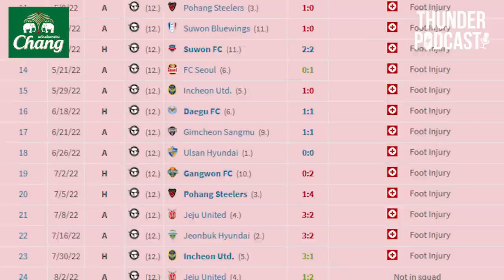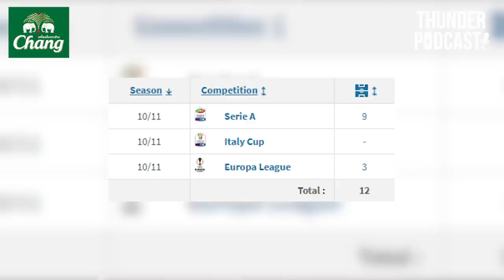สายฟ้าเปิดตัวไม่หยุด , โชติภัทรมาจริงมั้ย? | Thunder Podcast